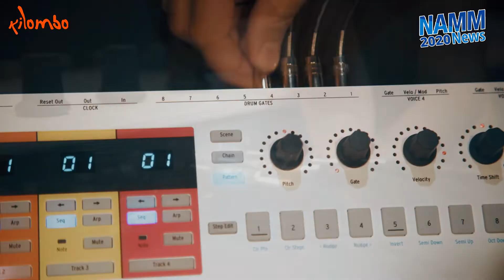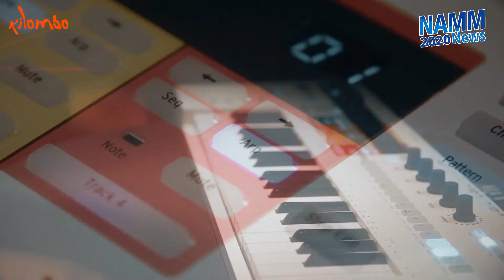מקלדת/סיקוונסר - Arturia Keystep Pro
לכבוד תערוכת NAMM 2020 מכריזה ארטוריה על מקלדת שליטה קומפקטית בת 37 קלידים משולבת עם סיקוונסר מתקדם ופוליפוני לצד חיבוריות גמישה במיוחד.
Keystep Pro הוא השילוב המושלם לכל מי שעושה שימוש ב Rack מודולרי, סינתיסייזרים, תוכנה - ו/או כולם ביחד.